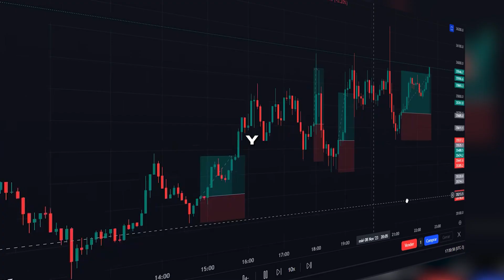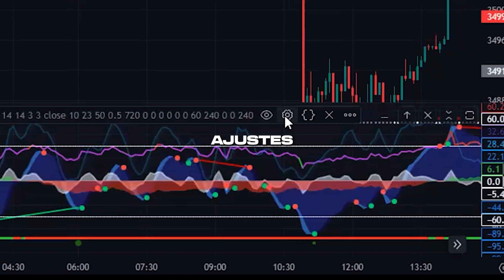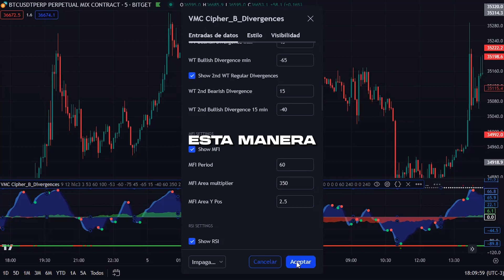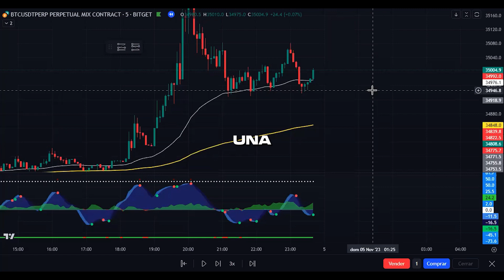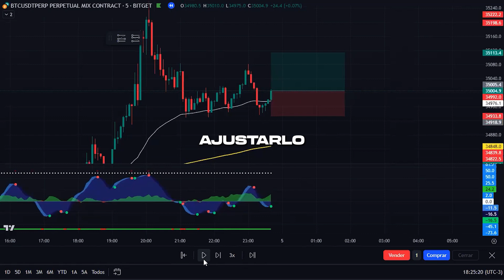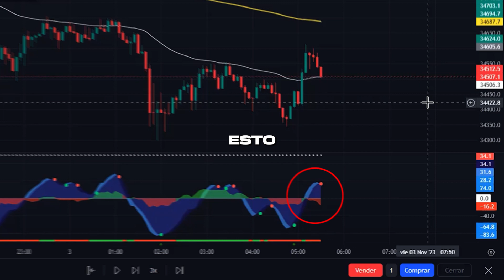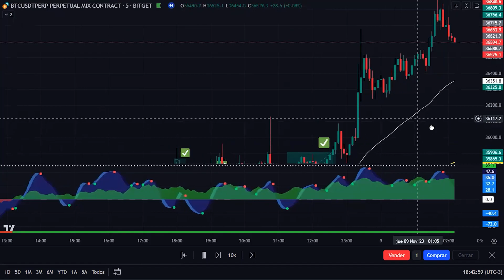CÓMO OBTENER GRATIS ESTE INDICADOR 📊🔥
📊 La estrategia que aprendimos el día de hoy se basa en un indicador PREMIUM al que no muchas personas podrían acceder, por eso decidimos brindarles esta gran alternativa GRATUITA💸 para que puedan aprovecharla. Esperamos que este video les haya resultado muy útil y si fue así no olvides darle “me gusta” al video y suscribirte al canal para no perderte de todo este contenido de valor! 😁

A continuación les adjuntamos el link para que puedan crearse una cuenta en la plataforma Trading View y comenzar a probar estas nuevas herramientas 👇

Recuerden que esta no es una recomendación de inversión, y es muy importante que realicen un estudio prudente, y practiquen con dinero ficticio antes de decidir invertir por su cuenta.

N&W Professional Traders es un instituto educativo que se limita a ofrecer capacitaciones destinadas a que sus alumnos obtengan herramientas y conocimientos para aprender a invertir. La información detallada en este video no debe considerarse bajo ningún aspecto como una invitación al público a invertir en determinados activos, sino que el contenido publicado es meramente informativo y educacional. N&W no ofrece asesoramiento financiero, no garantiza resultados, ni  brinda recomendaciones de inversión. Por el contrario, queda a discreción y a exclusiva responsabilidad de cada individuo  asumir los riesgos que conlleva toda actividad de inversión de su capital.

como hacer trading binance
aprender trading desde cero
trading
trading desde cero
aprender trading
trading
day trading
Carrera de trading
carrera de trader
indicadores
estrategia de trading
trading view
soportes y resistencias
warren buffet